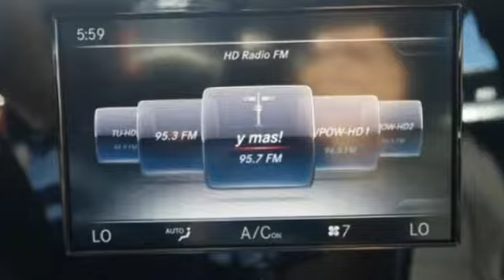New 2017 Mercedes-Benz C-Class Miami FL Coral Gables, FL HU226816 - SOLD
Year: 2017
Make: Mercedes-Benz
Model: C-Class
Trim: C 300
Engine: 4 Cyl. 2.0 L
Transmission: Automatic
Color: Black
Interior: Black
Stock #: HU226816
VIN: 55SWF4JB8HU226816

Address:
300 Almeria Avenue